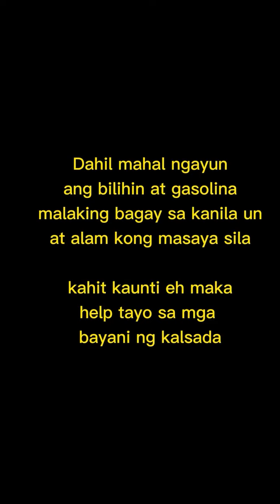Alam kong babalik ka, Safe magpabili pag GRAB Rider Tapat yan! Safe Yan!